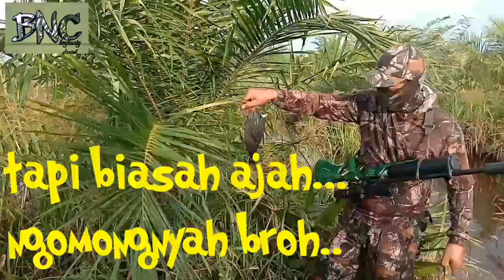PETUALANGAN || mencari BURUNG BELIBIS || spots Belibis.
berpetualang berburu burung Belibis.di vidio kali ini, kami mencoba berburu burung belibis, bagi teman teman yg sudah bergabung kami ucapkan byk termaksih, semoga teman2 sll dlm keada'an sht sll, dan tdk kurang satu apapun. trmksh slmt myksikan.

serunyaberburubelibis